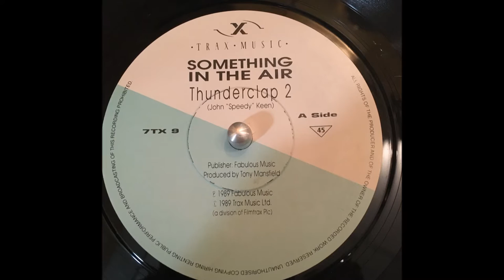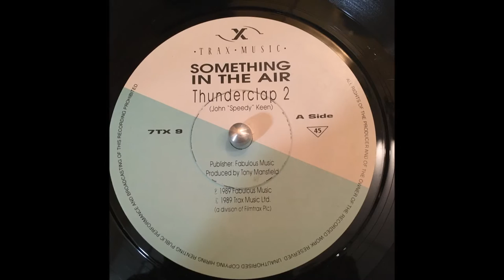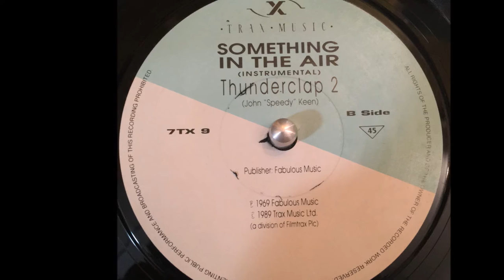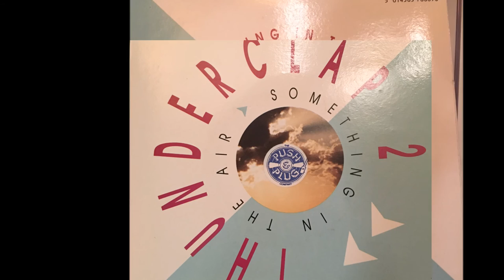THUNDERCLAP 2 "SOMETHING IN THE AIR" (produced by Tony Mansfield)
From 1989
Written by John "Speedy" Keen
Produced by Tony Mansfield

*Sorry for the poor quality. The record was not in "near mint" condition as advertised! I cleaned it up best I could.